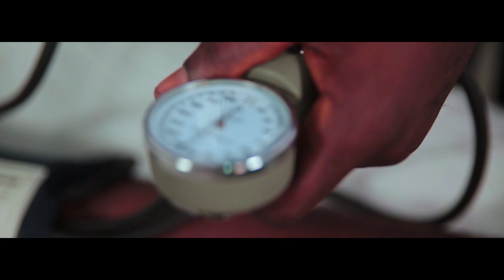Jolivie Mvuezolo_ Ndimela Yesu ( Clip Officiel)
Clip NDIMELA YESU

disponible